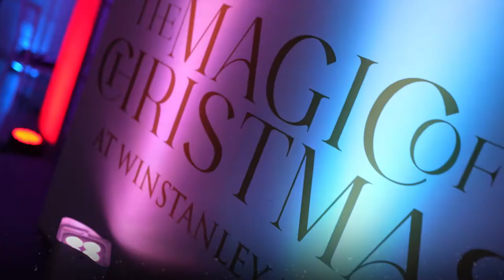The Magic of Christmas at Winstanley House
Thank you to everyone who chose Winstanley House, Leicester for their Christmas 2021 celebrations, it was a pleasure to host you all. We look forward to welcoming you back again in 2022.